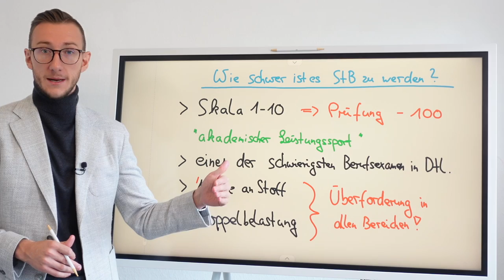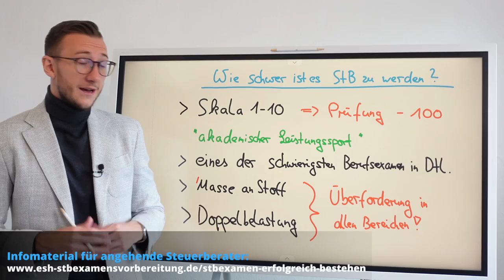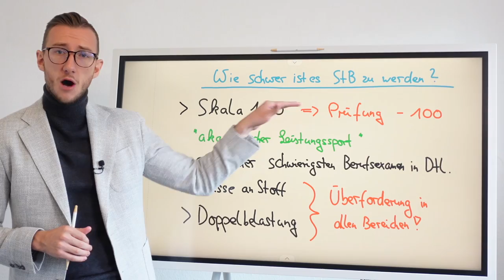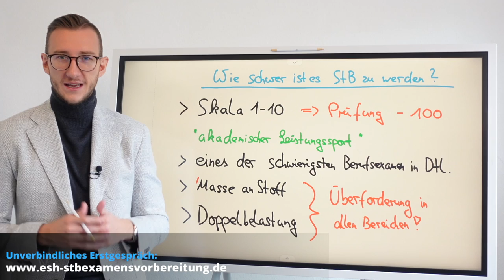Wie schwer ist es Steuerberater zu werden?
In diesem spannenden Video spricht Marlo Steinecke darüber, wie schwer es ist Steuerberater zu werden.